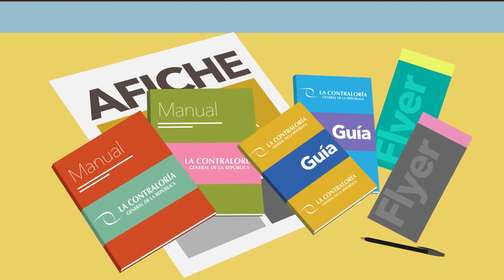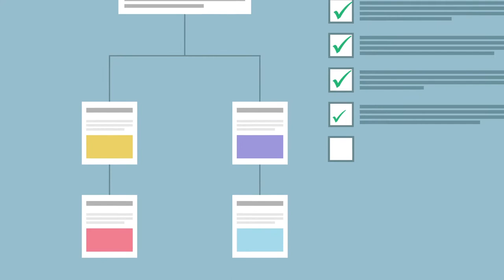Video Control Interno 2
Sistema de Control Interno